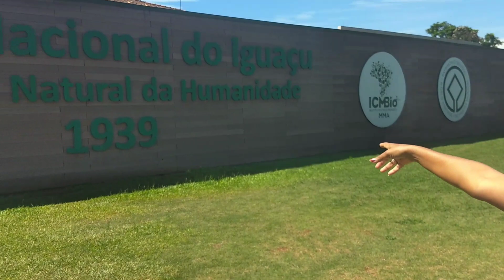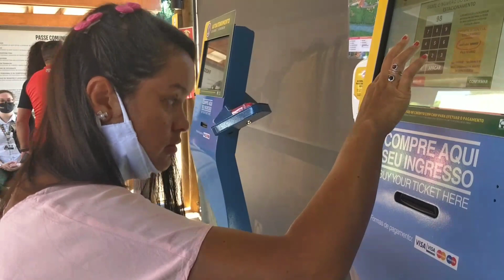CATARATASDOIGUAÇU maravilha do mundo.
Claro, Foz do Iguaçu não poderia estar de fora da nossa lista de lugares para visitar. Por isso fomos até as Cataratas do Iguaçu a TERCEIRA MARAVILHA DO MUNDO.
Com cerca de 275 quedas d’água que formam uma extensão de quase três quilômetros, as Cataratas do Iguaçu possuem o propósito de preservar as águas e o meio ambiente ao seu redor. Ficam localizadas na divisa entre dois países: nosso amado Brasil e a Argentina.
Apesar da maioria das quedas d’água terem uma média de 64 metros de altura, algumas podem possuir até 82 metros!
Sendo uma das sete novas maravilhas da natureza, as Cataratas do Iguaçu conseguem se tornar ainda mais belas em época de chuva.
Isso ocorre porque a vazão de água sai de sua vazão natural de 1,5 mil metros cúbicos por segundo e aumenta em até dez vezes, podendo chegar a 11.000m³ por segundo.

É definitivamente um dos lugares mais lindos para se visitar no Brasil!

EU ESTOU MARAVILHADA!
🌺 ACOMPANHE TODAS AS NOVIDADES NO NOSSO INSTAGRAM: @blog.daflorzinha
🌺 TAMBÉM TEMOS UMA LOJINHA ON LINE APROVEITE E PARTICIPE DO NOSSO INSTAGRAM: @mimos.daflorzinha 🌺CASO QUERIA AJUDAR 💰 NOSSO PIX: 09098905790